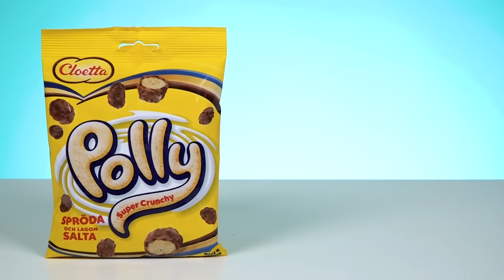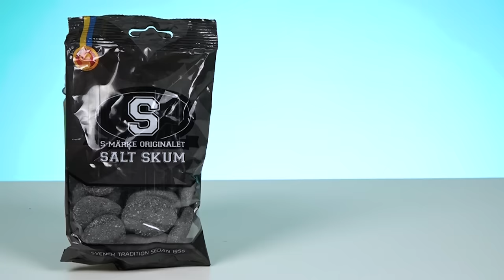Irish People Try Swedish Snacks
Irish People face the return of the SALTY LICORICE! MERCH MADNESS

We got sent a lovely package of Swedish snacks sent to us by a viewer. OF course, this meant the return of everyone's favourite salty licorice - SALMIAKKI! As always, we got in our regular gang of Irish People to tackle the Swedish goods.

US Address:
TRY Channel
APW 4119337
5 South Main Street
Englishtown
USA

UK Address:
TRY Channel
APW 4119337
AddressPal
The Beacon
Mosquito Way
Hatfield
AL10 9WN